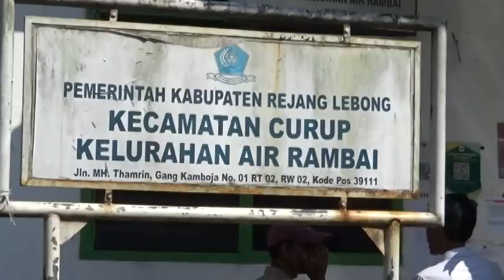Petugas Pantarlih Digigit Anjing saat Coklit ke Rumah Warga